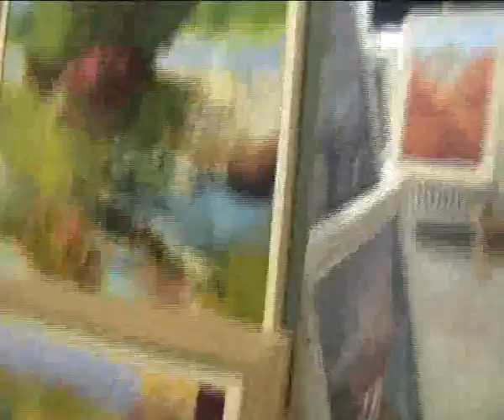Fighille - opere pittoriche in mostra - 2 Ottobre 2011 (A).avi